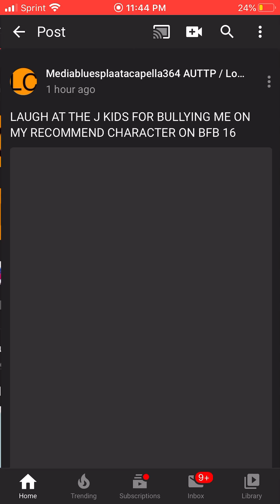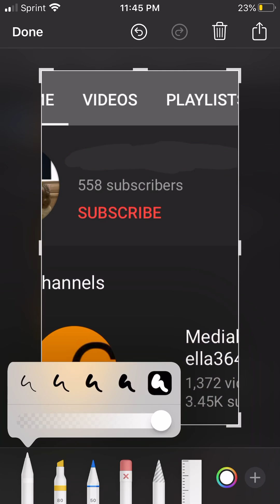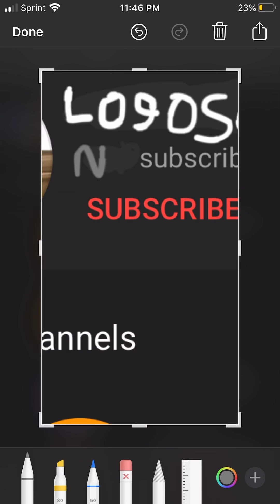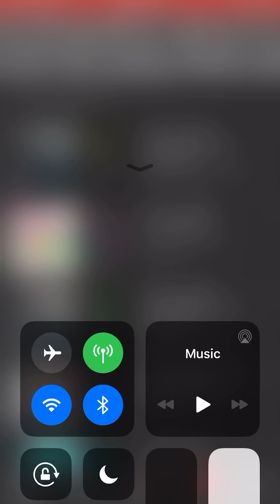THAT’S IT THE J KIDS I’M GONNA DESTROY YOU